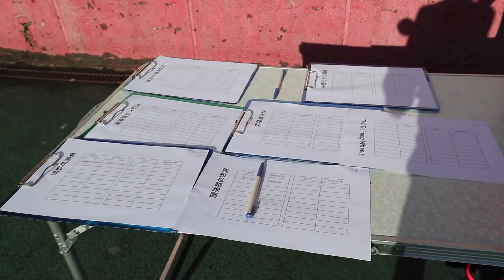『VLOG』運動中不能喝冰水？ UAxGarmin 夏日跑者祭W1D7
運動中喝冰水不好？
看看專家 運動營養師 楊承樺

器材：
Canon M6
GOPRO HERO5
IPHONE 7